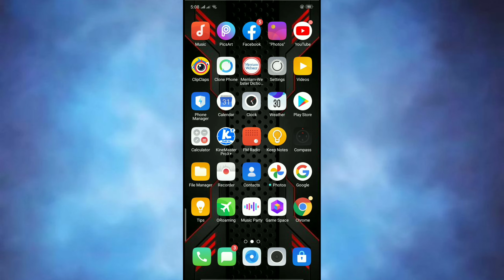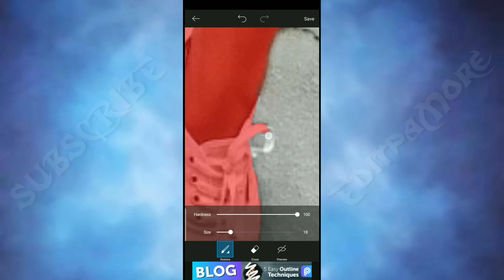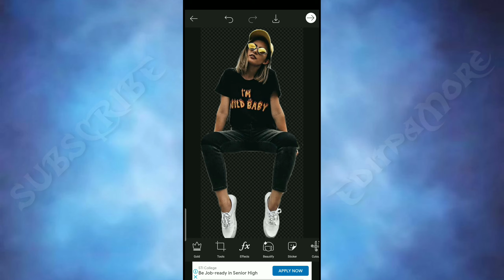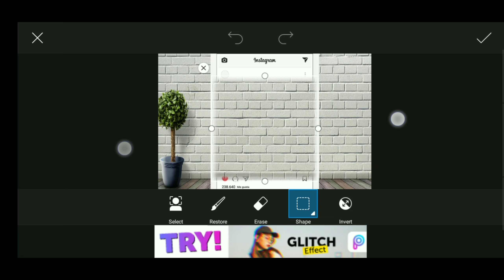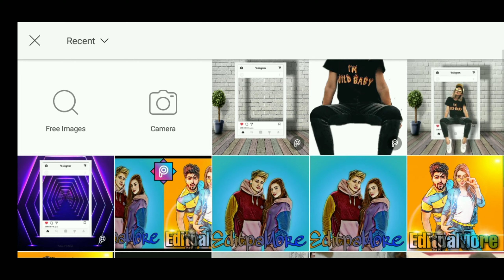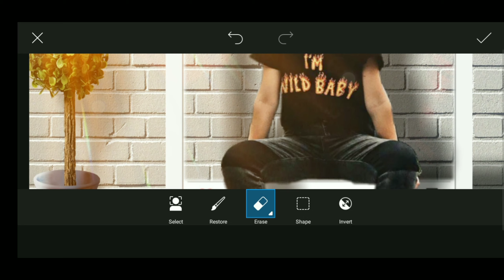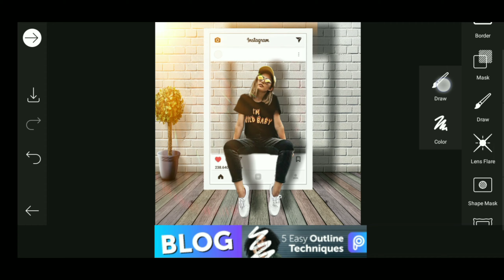picsArt INSTAGRAM photo frame effect/picsArt photo editing/EditpaMore channel